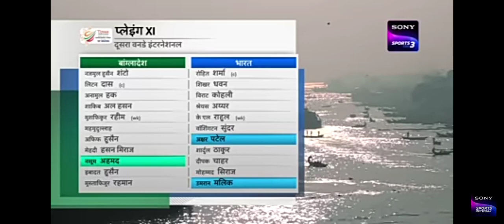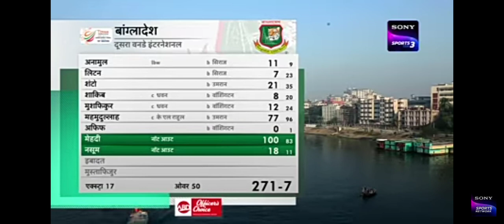11 December 2022